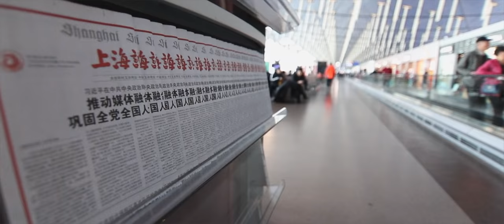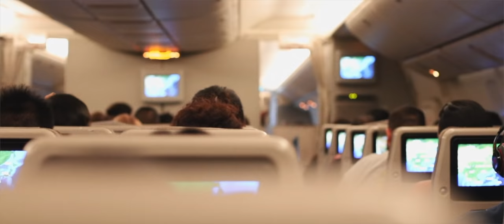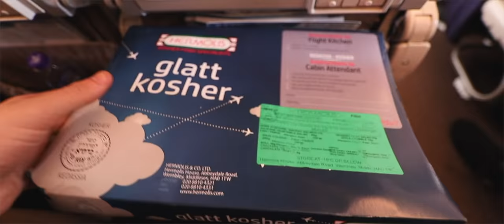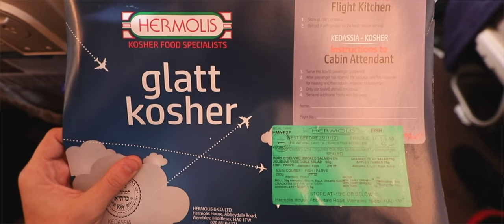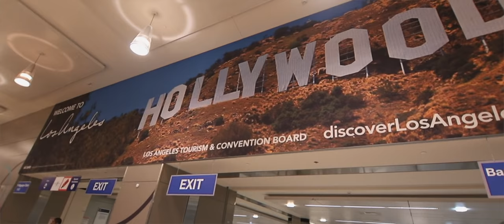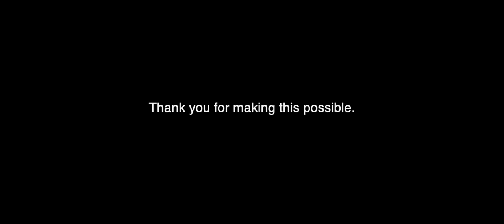Goodbye Susan | The Malaysia Vlogs [Ep 10]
...for now